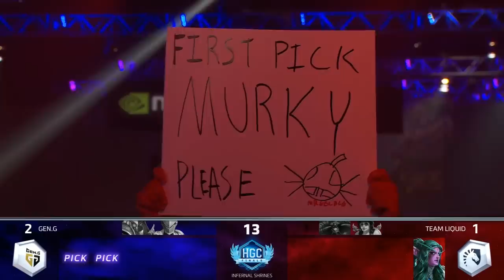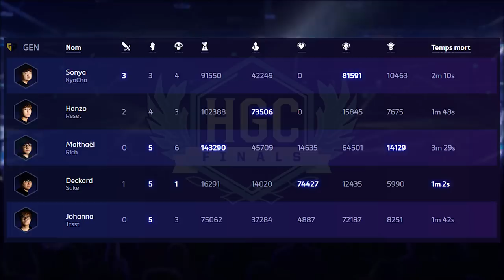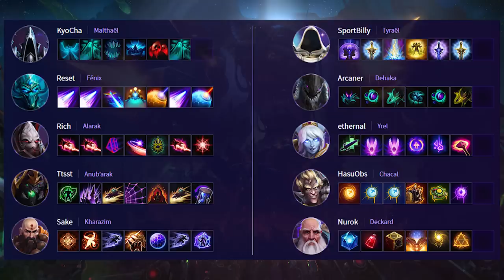[Blizzcon] Gen G vs Team Liquid 1/2 Finale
1/2 Finale exceptionnelle du Championnat du Monde d'Heroes of the Storm, les HGC Finals (Blizzcon) 2018
Le match opposait le n°1 Coréen, GenG à Team Liquid n°2 EU.